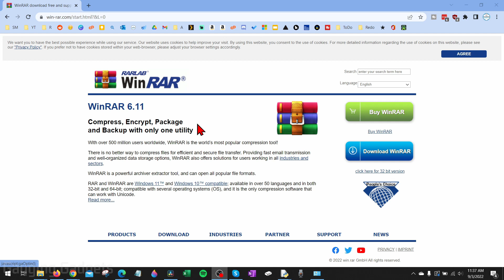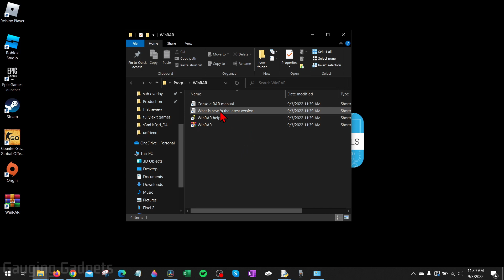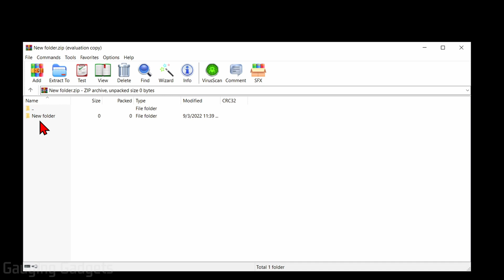How to Download WinRAR on PC & Laptop - Install WinRAR on Windows 10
How to download WinRAR on PC & Laptop? In this tutorial, I show you how to download, install, and use WinRAR on your Windows 10 computer. This means you can get WinRAR on your PC to open Zip compressed files & folders.

Follow the steps below to download WinRAR on your computer:
1. Open a browser on your Windows 10 computer and navigate
2. Select Download WinRAR.
3. Scroll down and select Download WinRAR.
4. Save the WinRAR installation file to your computer.
5. Open the WinRAR installation file and go through the installation process.